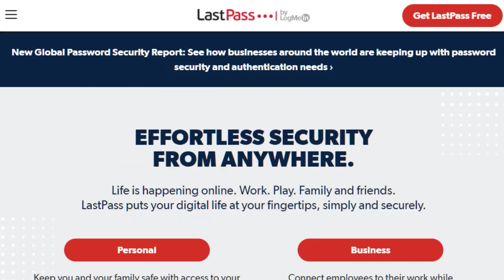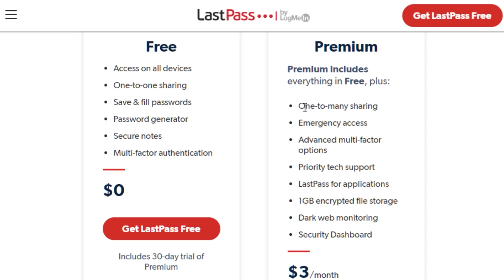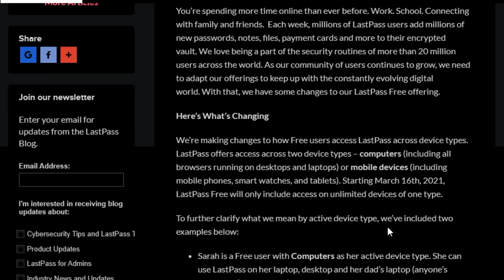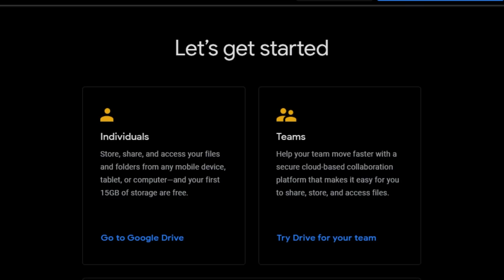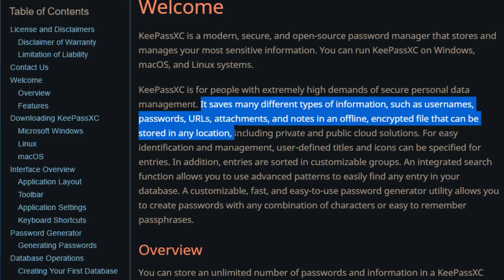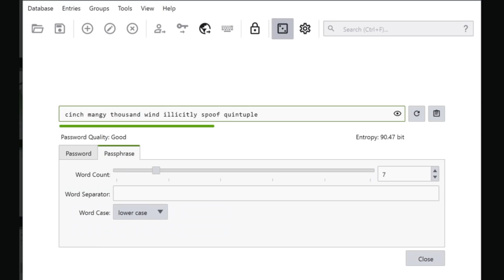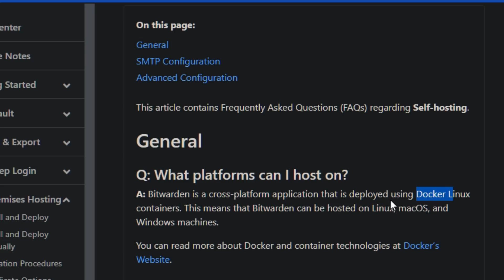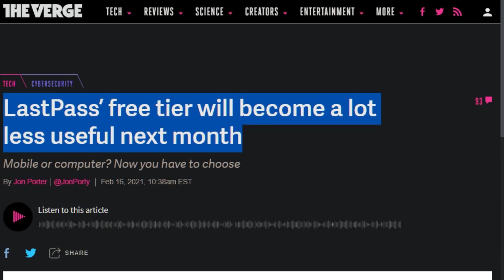Pass on LastPass; KeepassXC or Bitwarden is better.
LastPass will be updating its free version soon to be less good, it restricts your password synchronization to one TYPE of device. Wendell talks about two alternatives, KeePassXC & Bitwarden. Don't get grifted!

 ~ Editor Amber